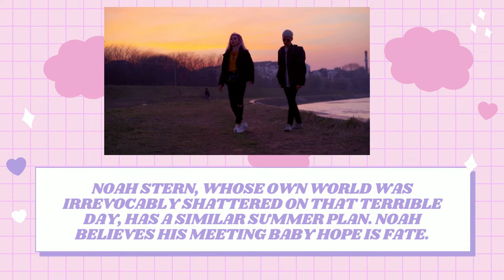Hope and other Punch Lines by Julie Buxbaum Book Trailer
Buxbaum, Julie. Hope and Other Punchlines. Random House USA, 2019.